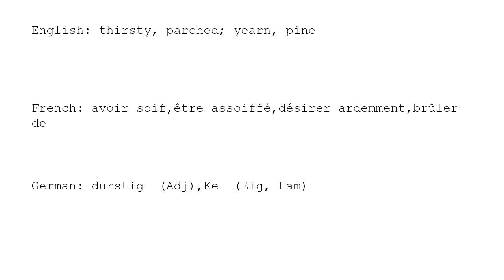Learn Chinese with strokes, pronunciation and words (How to pronounce Chinese character 渴)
How to write and pronounce the 1994th frequently used Chinese character: 渴.

1, The meaning of a word changes according to its tone.
2, It is the only pictographic language still in use today, which is quite intuitive.
3, It is one of the most ancient languages, but still adapting newly-created words stably.